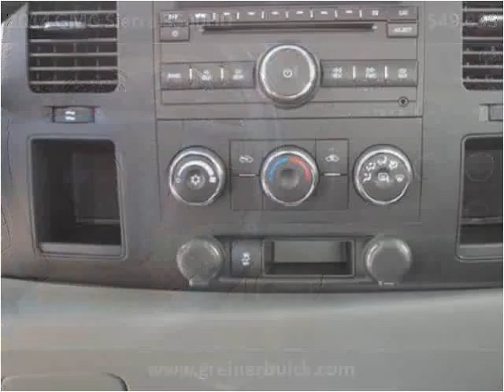2014 GMC Sierra 3500HD New Cars Casper WY